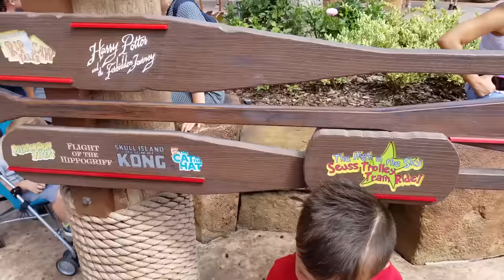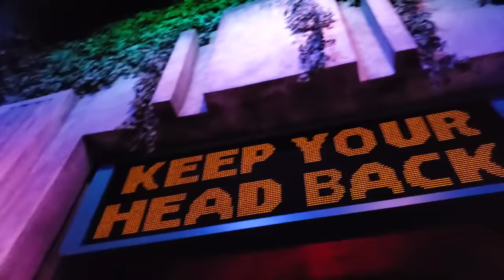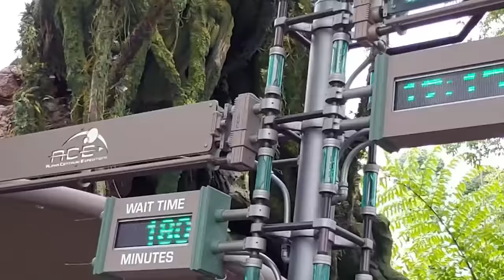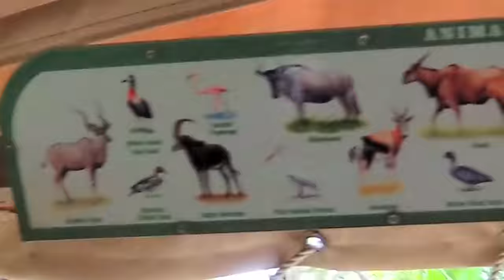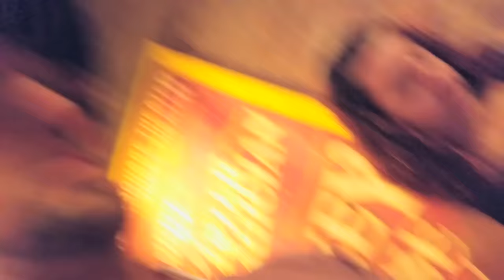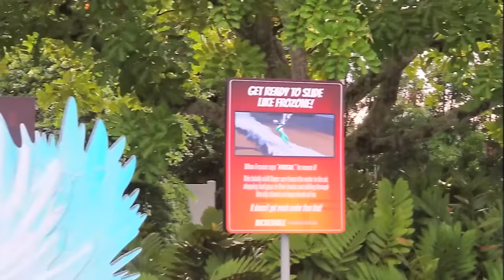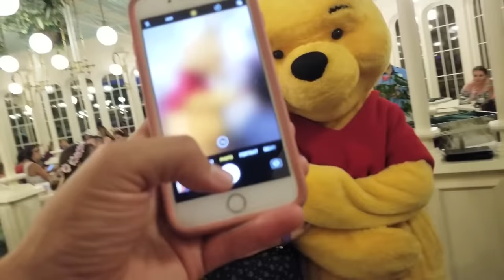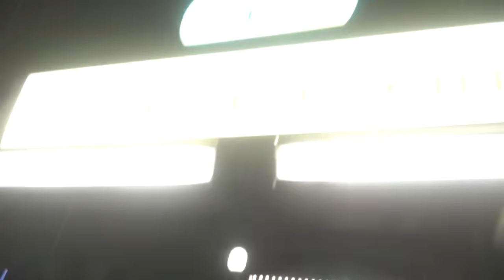The ELEVATOR DROPPED!! FUNnel Vision DISNEY WORLD & UNIVERSAL STUDIOS Vlog